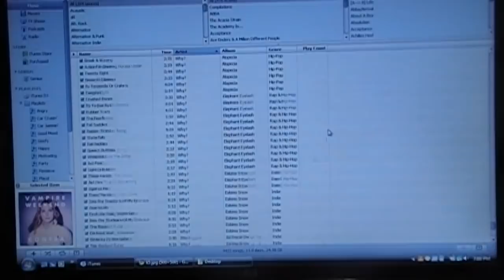Awkward Music Moments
Michelle and Lindsay unravel the awkward moments we've all experienced a time or two.